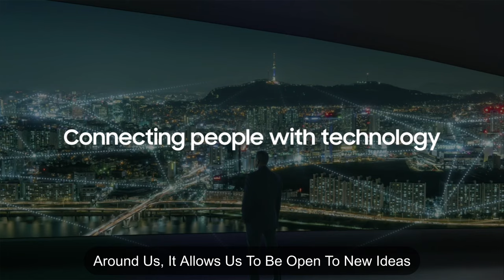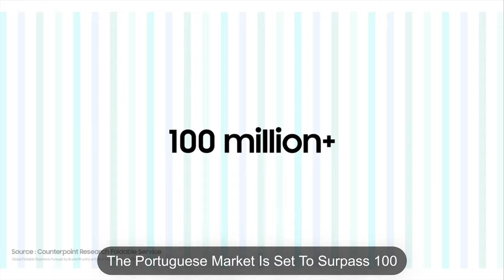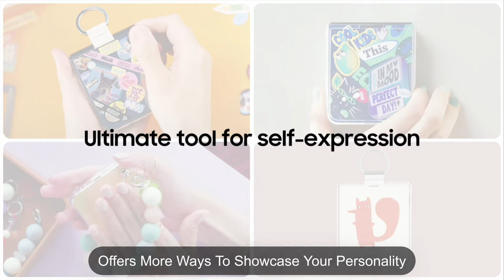Samsung Galaxy Unpacked Keynote by TM ROH 4K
TM Roh, President and Head of Mobile eXperience Business at Samsung Electronics, delivers the opening keynote at Samsung Galaxy Unpacked 2023. In his speech, Roh discusses the company's latest innovations in mobile technology, including the new Galaxy Z Fold 5, Galaxy Z Flip 5, and Galaxy Watch 5 series. He also talks about Samsung's commitment to sustainability, and how the company is using its products to help make the world a better place.